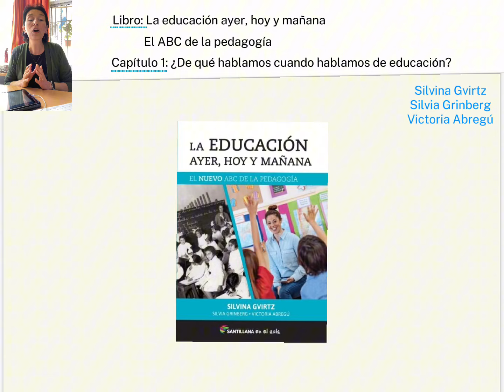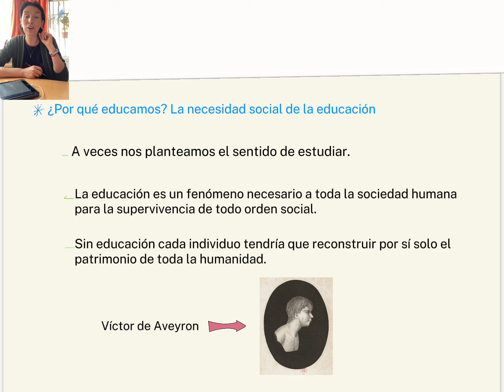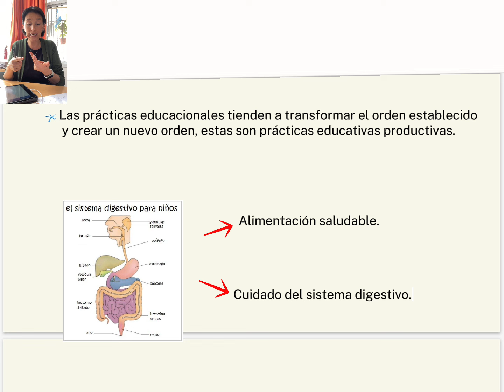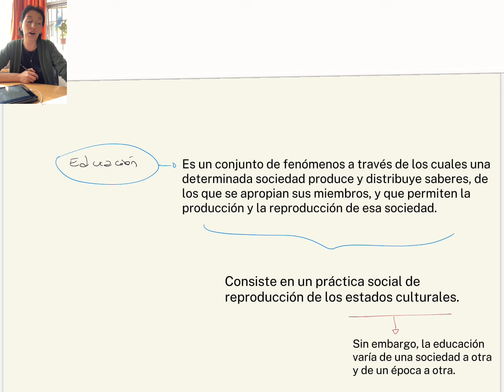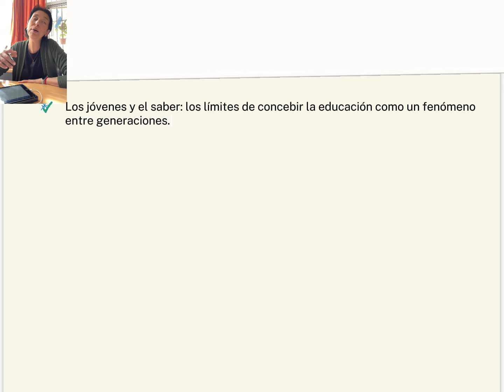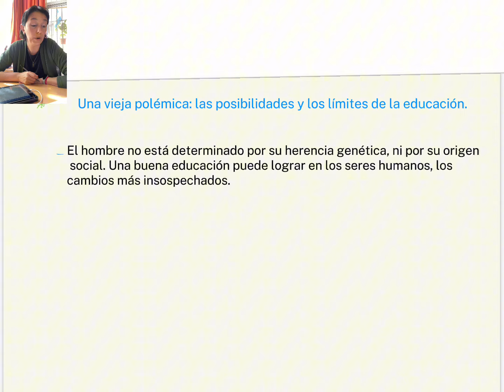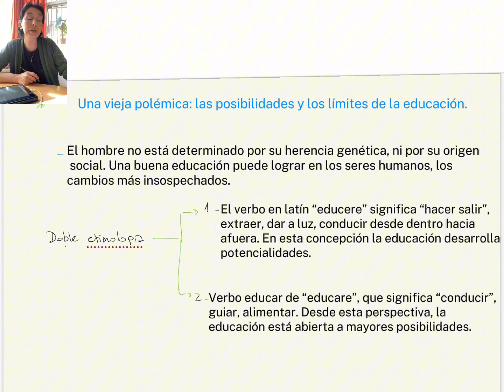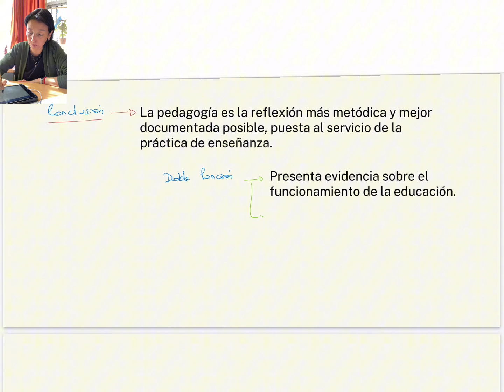CAPÍTULO 1 ¿De qué hablamos cuando hablamos de educación? Libro La ed ayer, hoy y mañana Gvirtz